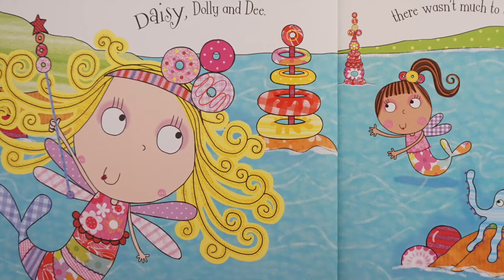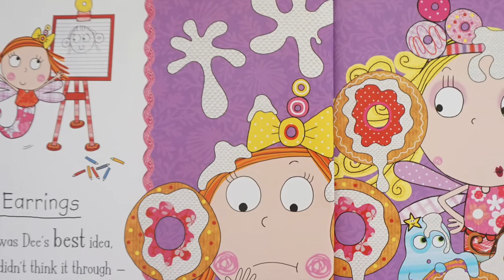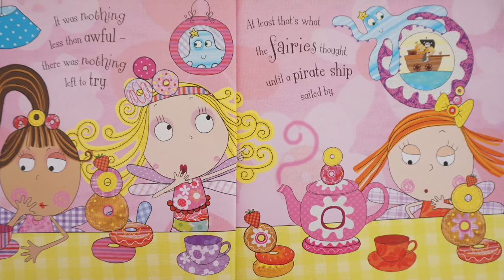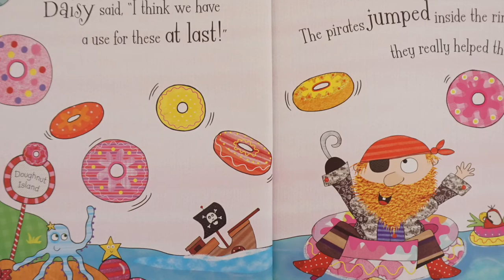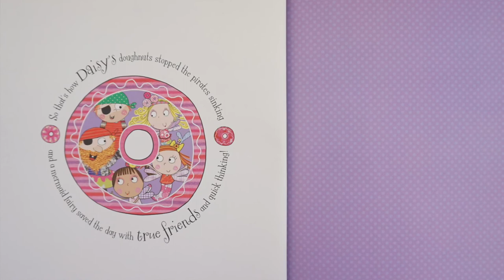Daisy The Doughnut Fairy | Story Time for Kids with One More Book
Welcome to Story Time with One More Book, a channel dedicated to Books for Kids.

Join us today as we read Daisy The Doughnut Fairy, By Tim Bugbird and Lara Ede.